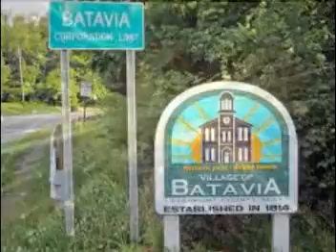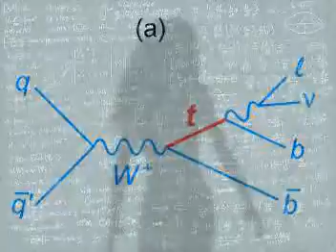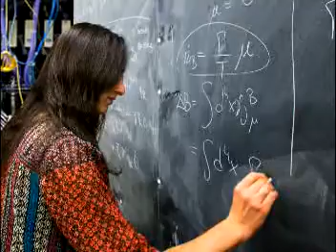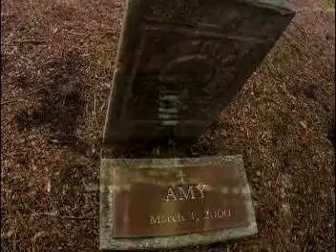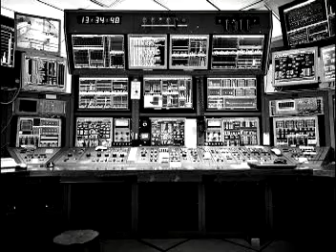Amy, Missing at Fermilab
"What ACTUALLY Happened that day? All I know, is... she's gone."